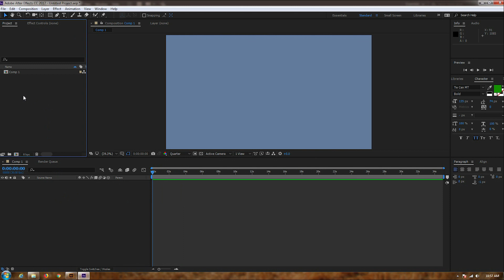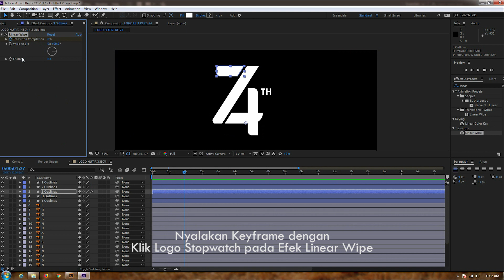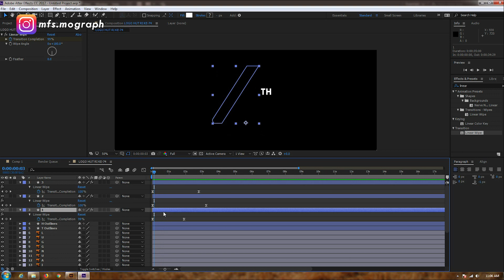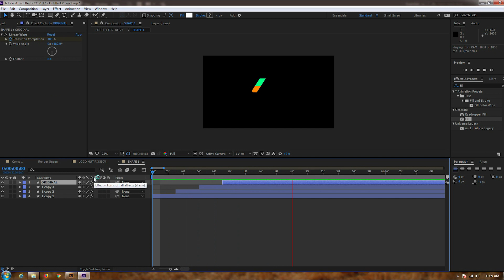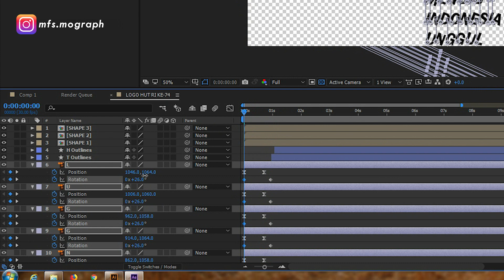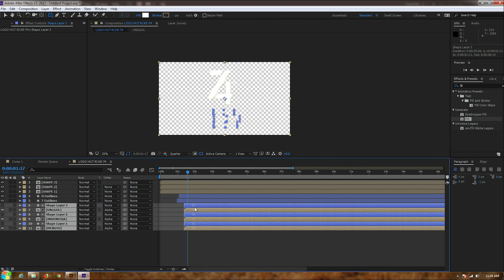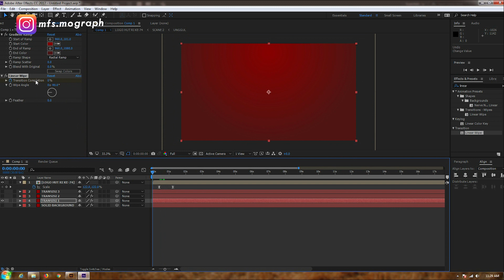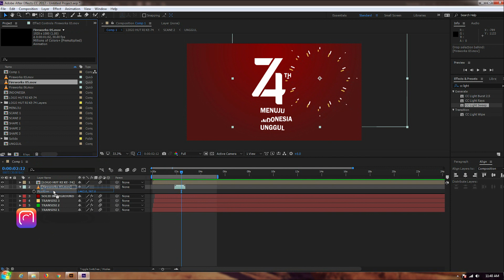TUTORIAL ANIMASI AFTER EFFECTS - MEMBUAT ANIMASI LOGO HUT RI KE 74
Allah Swt
Kedua Orang Tua
Istri Tercinta dengan dukungan penuh

Alhamdulillah kita sudah bisa menyelesaikan videonya.
Video ini masih banyak memiliki kekurangan, jika berkenan kritik dan sarannya ditunggu di kolom komentar.

Follow Instagram kita: mfs.mograph

Terima kasih